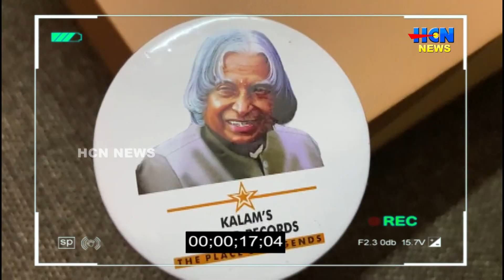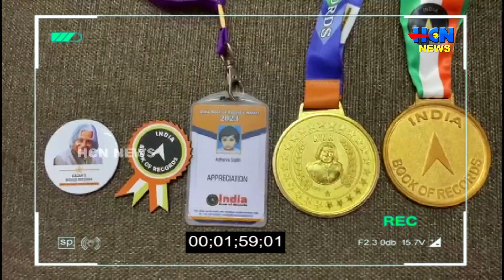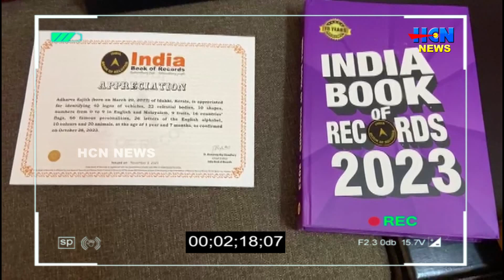അഥര്‍വ്വ കട്ടപ്പനയിലെ ഐക്യൂ രാജകുമാരന്‍; റെക്കോര്‍ഡുകളുടെ പെരുമഴ